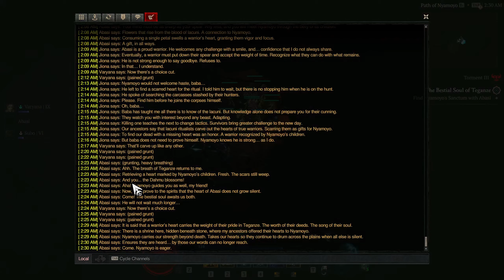The Bestial Soul of Teganze